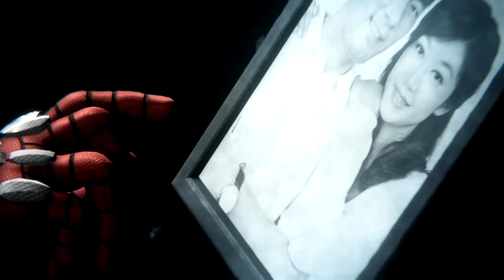IT'S OVER MARTIN!!!!!!!!!!!! Marvel's Spider-Man Part 27!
Thank you Mykle for creating the amazing Channel Intro for me. If you want a intro and Outro made by him, go check out his Fiverr to see which Package is best for you

Song Used for the Intro: Super Mario Odyssey - Jump Up, Super Star! Remix by Video Game Remixes

What's up guys, this is the another Episode of the Marvel's Spider-Man LP. So I hope you enjoy the video, and have a Stone Cold Blast Day/Night.